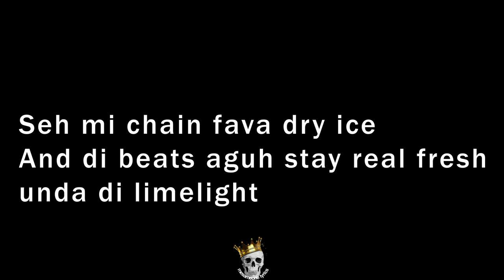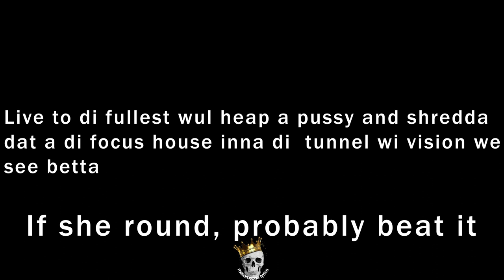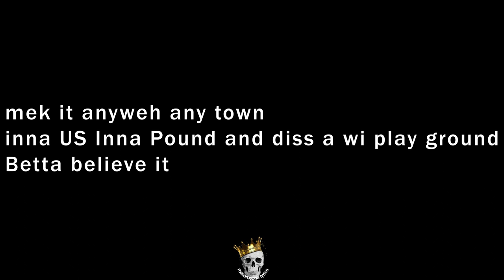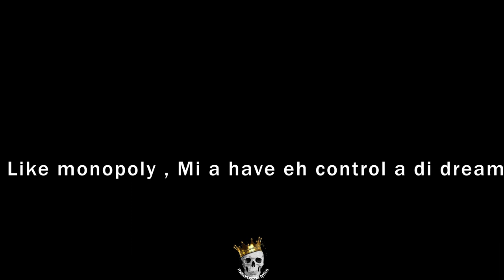Alkaline - Monopoly (Official Lyrics)